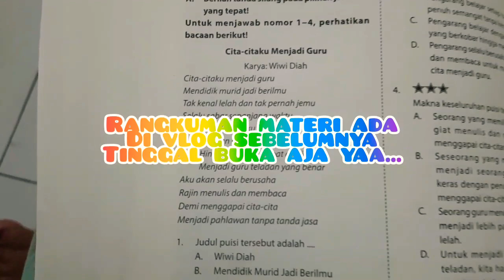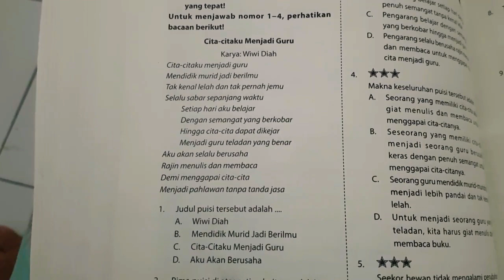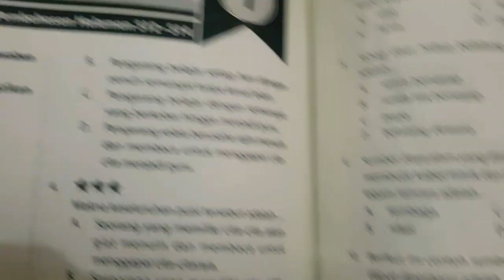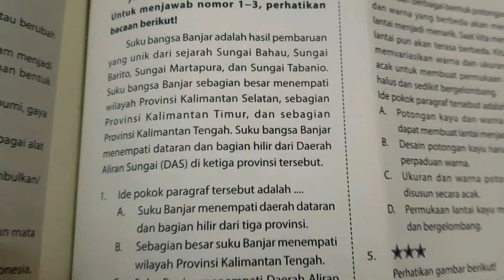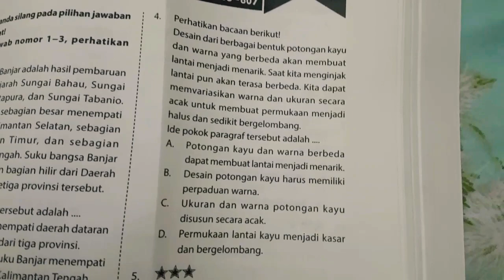Pembahasan soal soal bahasa indonesia kelas 4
Video ini membahas soal-soal bahasa indonesia kelas 4 SD dengan kurikulum 2013 revisi 2018. Untuk rangkuman materinya bisa dilihat di vlog sebelumnya ttg materi puisi..
kelas 4
soal-soal